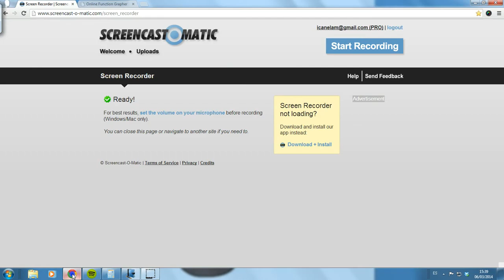ElectroTutorial 345 JFET (14) AutoPolarización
Funcionamiento de un circuito con JFet con AutoPolarización